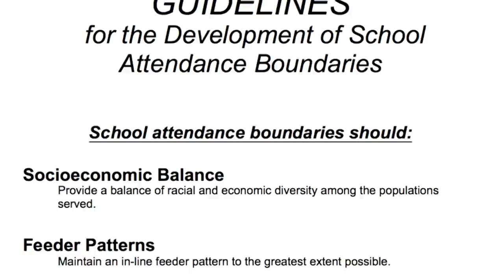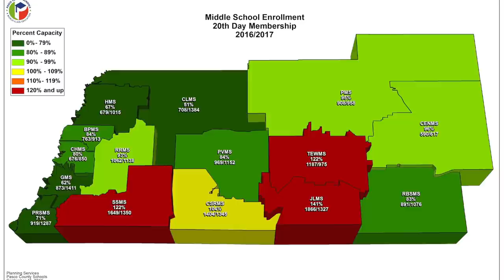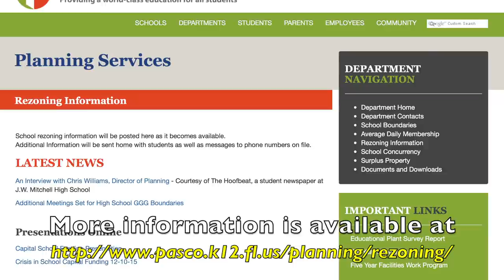Pasco County Schools Rezoning Information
Pasco Schools Rezoning Information